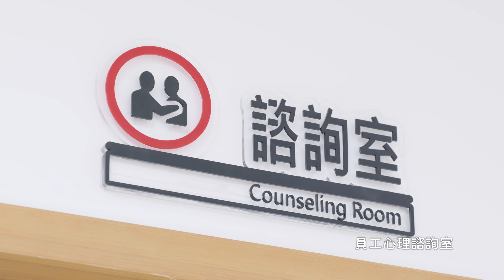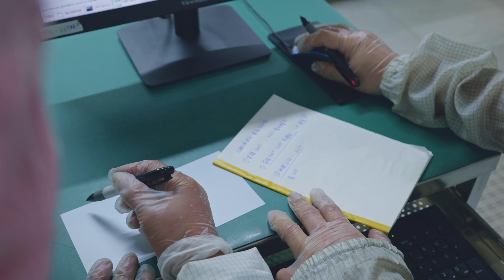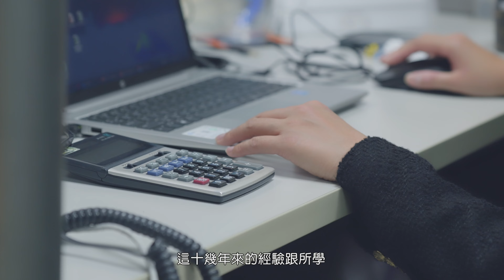群創 群・未來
身安、心安、家安、業安
分享、學習、邁向未來